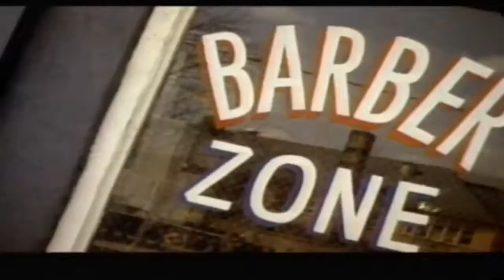40 YEARS OF HIP HOP IN 4 MINUTES